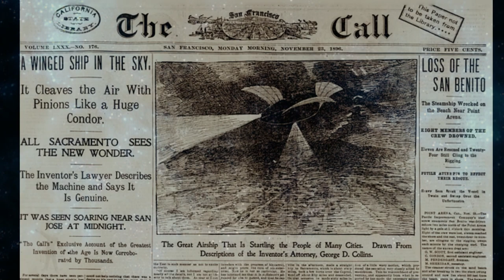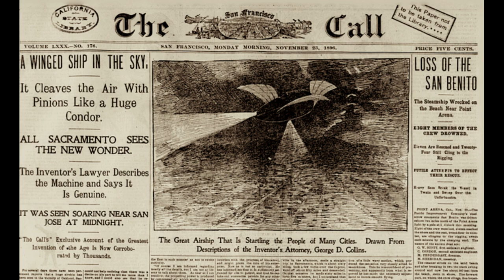ENIGMAS DEL MUNDO - Airships, Naves Voladoras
Capitulo completo de la serie "Enigmas del mundo", sobre Airships, Naves Voladoras. Todo el merito es de su locutor Bruno Cardeñosa.